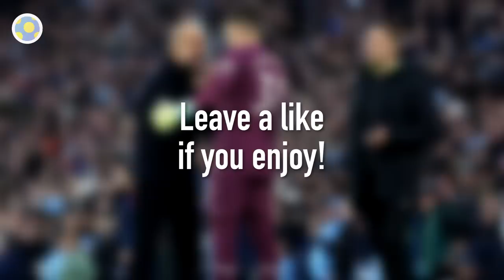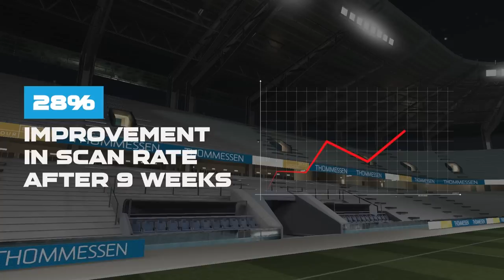Pep Guardiola can see the future | Manchester City 4-1 Arsenal Tactical Analysis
Manchester City took a huge step in the Premier League title race by beating Arsenal 4-1. And it was a perfect display of the tactics Pep has been working on all season; using Erling Haaland and Kevin de Bruyne to exploit space quickly.

Today I explain the main principle behind Pep’s shifting approach, and why it allows them to retain control against any opposition.

Sections:
0:00 Tactical stalemate
0:40 ‘Verticality’
2:20 All about timing
3:02 Winning transitions
3:34 Pep the oracle
4:27 Big game mentality
5:05 Exploit space with the ball
5:36 Be Your Best
6:33 Thanks for watching :)